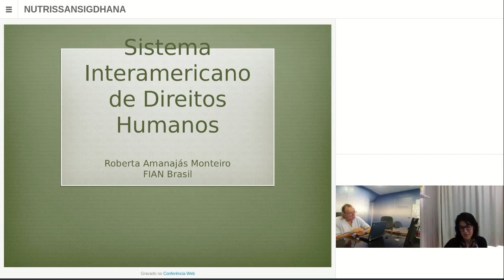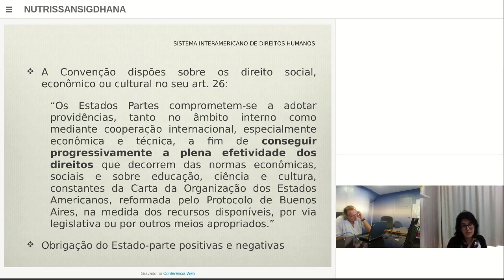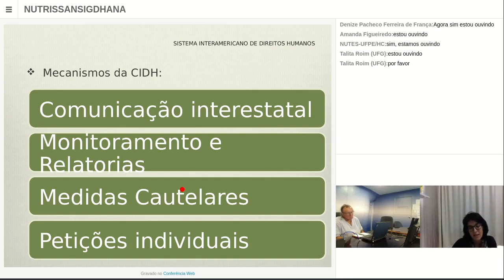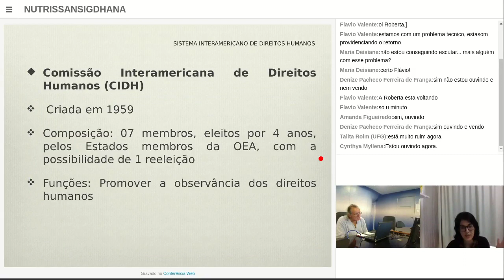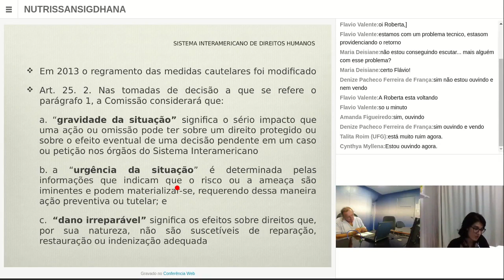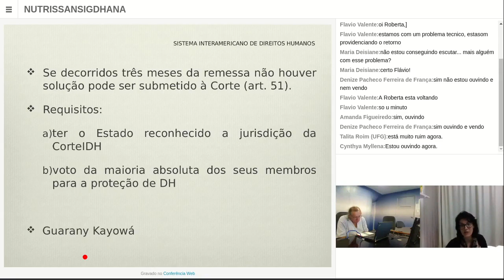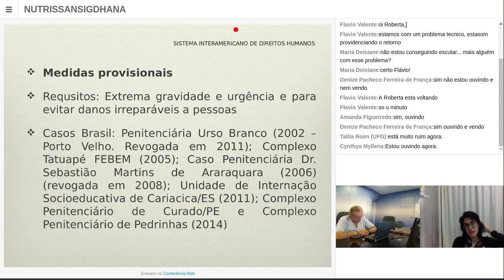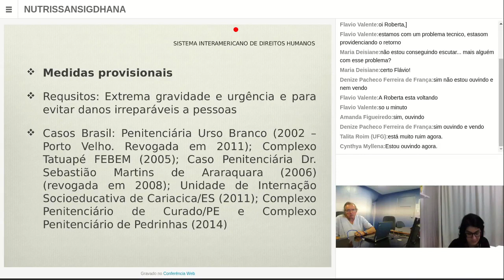Webinar com Roberta Amanajás Monteiro (FIAN Brasil) – Sistema Interamericano de Direitos Humanos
Série de Webinares visando o fortalecimento da exigibilidade do Direito Humano à Alimentação e Nutrição adequadas, no contexto da promoção e fortalecimento da soberania popular e dos Povos.
SIG DHANA DA REDE NUTRISSAN – (Coord. Depto Nutrição da UFPE) em colaboração com UNESP, UFGO, CRN-NE, FIAN Brasil.
Parceiros - FIAN Internacional, Rede Global para o Direito à Alimentação e Nutrição, RedeSAN CPLP.
CSDHANA-NE - Centro de Ciência e Tecnologia em Soberania Alimentar e Direito Humano à Alimentação e Nutrição Adequadas do Nordeste